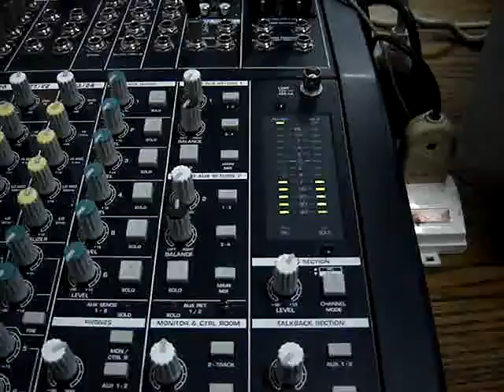AudioArte eventos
Fiesta a beneficio Iglesia